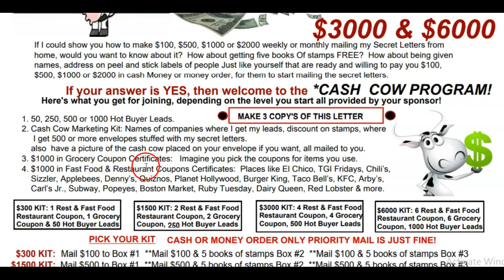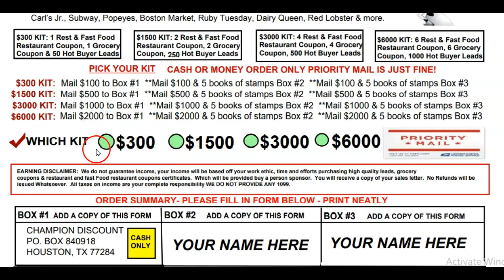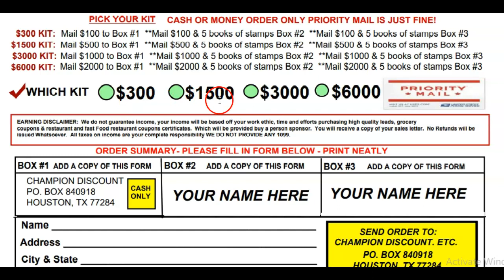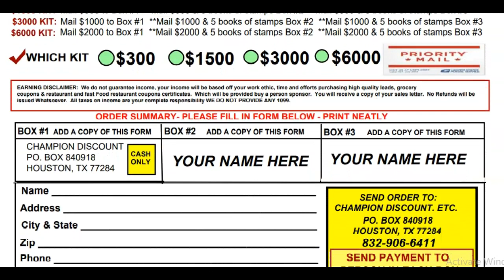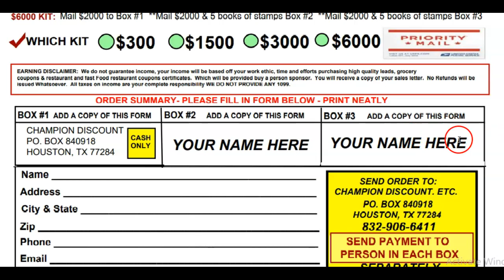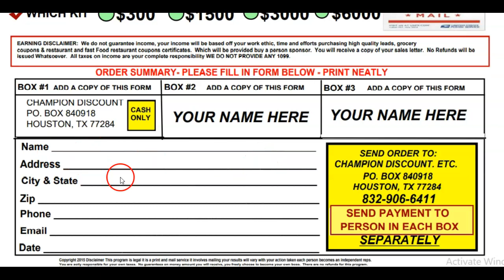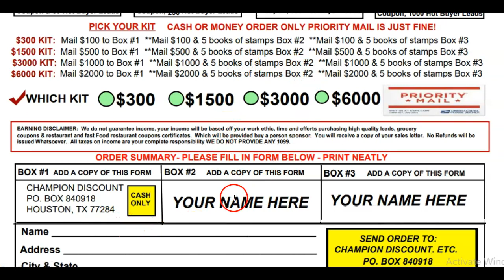Best affiliate marketing kit that makes you money 2022, Best high-ticket flyers, Millionaire mailer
CALL [Best high-ticket flyers], best affiliate marketing kit that will make you money - i know the 10 best affiliate marketing programs to make money from in 2022 [How to make mailbox money from home], Grocery Coupons Club, wtm pub, Millionaire mailer flyers🥊

*3 DAY 2 NIGHT VACATION PACKAGE, ALL WHEN YOU GET STARTED WITH ME

 🔥🔥Get paid in 7 to 10 🔥